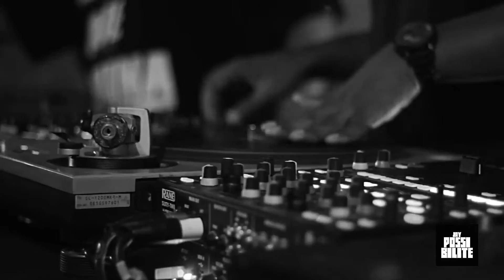Dj Pow Brasil ( Making Off "Deejay Revolução" com DJ Revolution (USA), Erick Jay, RM e Dj Pow).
Um encontro entre o influente Dj Revolution(EUA) e os 3 DJs campeões brasileiros em perfomance: DJ Erick Jay(Manos e Minas), Djrm Brasil(Rapadura) e Dj Pow(Império ZO), rendeu uma colaboração feita no Brasil chamada "Deejay Revolução". Projeto idealizado por Jay P. Galardinovic junto de mais de 10 profissionais que sai com patrocíonio da loja de discos Gringos e produção da Possibilite.